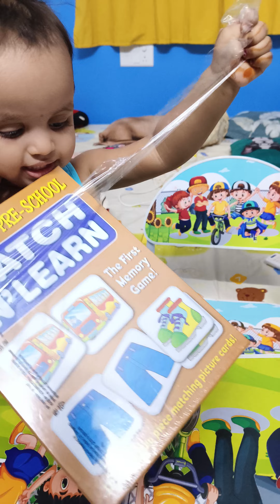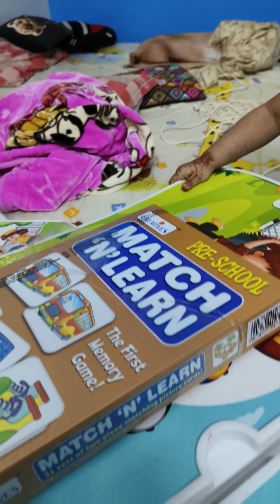That Moment (2)